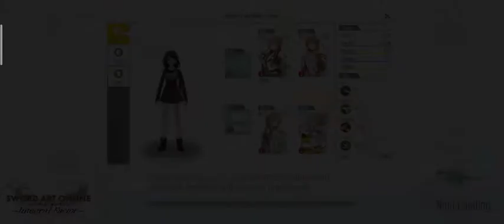SAOIF : Level 124 Nox Bow Vs Stig The Sticky Thing (Quest Board)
2 burst skill + 3 awakening + 1 power rise ability